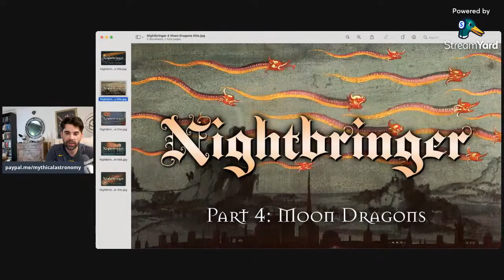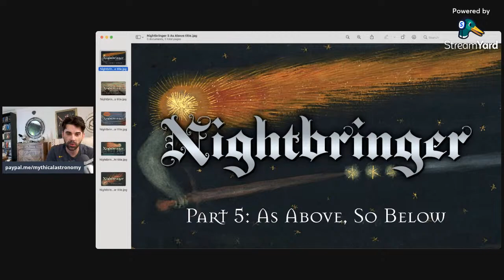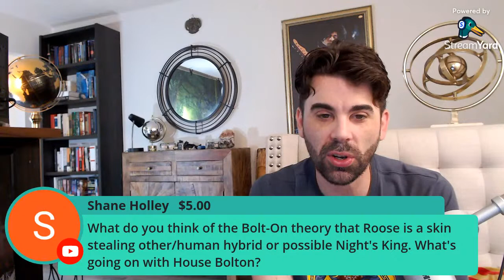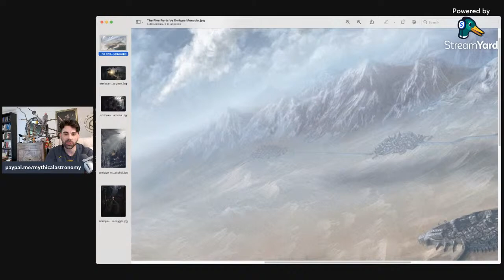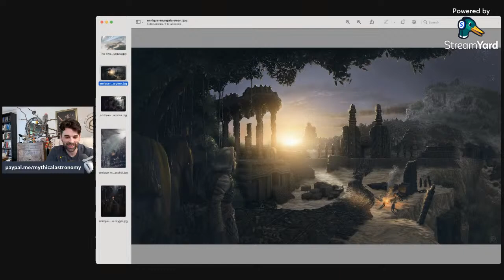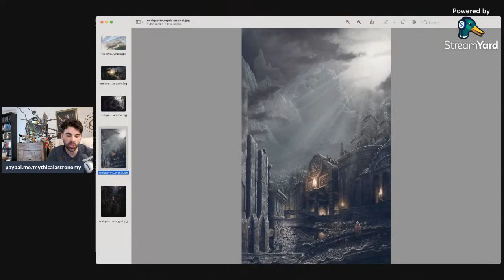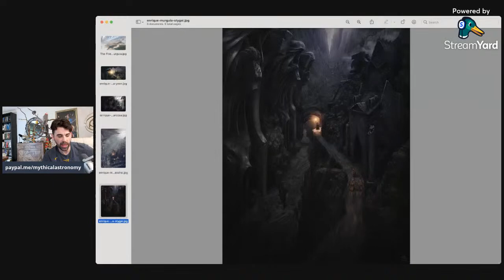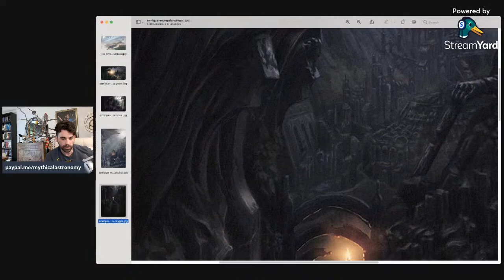Ask LmL About Your Theories 4!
What theories will we discuss / slice apart today? It's up to you, so don't disappoint me. I hate being disappointed. Naw j/k it'll be fire